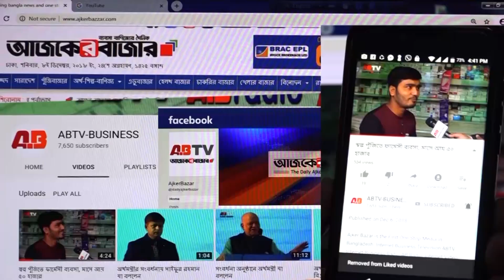বায়না বাড়ি 1 to 99 PLUS দোকান ব্যবসায় মাসে আয় লাখ টাকা